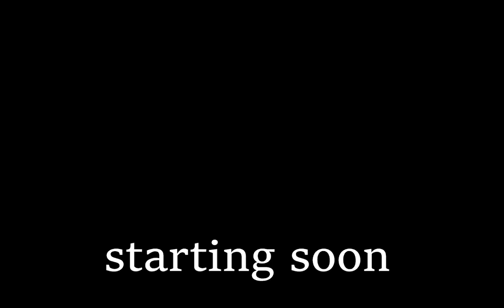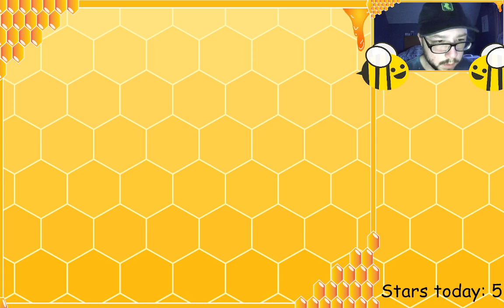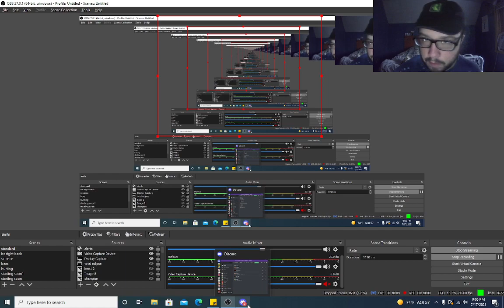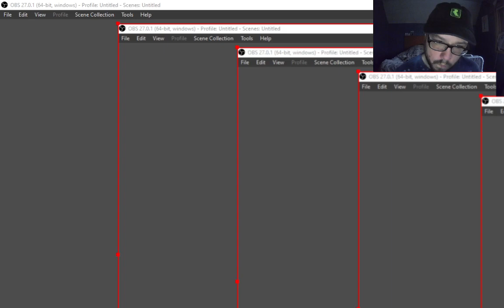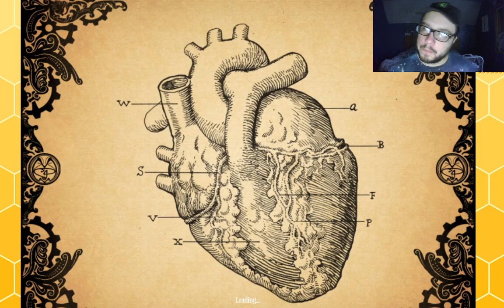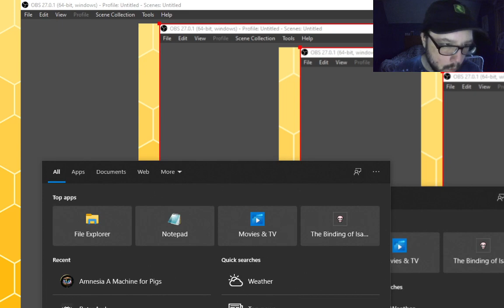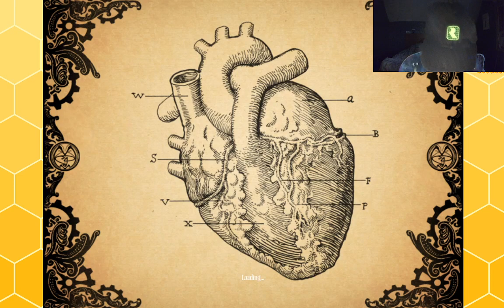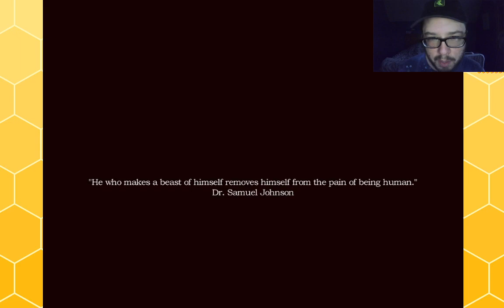Spooky July day 3: it's just not very good (Amnesia: a Machine for Pigs)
This one is... very hard to defend and i'm not inclined to try. Just an entire maze of cryptic switches and hard to open doors. It's hard to be scared when you're making you're 20th lap through the building.

I care about you guys and hopefully you're doing well today. It's tough out there some days but i'm proud of you just for doing your best :)

If you ever want to stop by for a stream so i can remind you to stay hydrated in real time, that'd be super rad: Twitch.tv/ThreeThousandBees